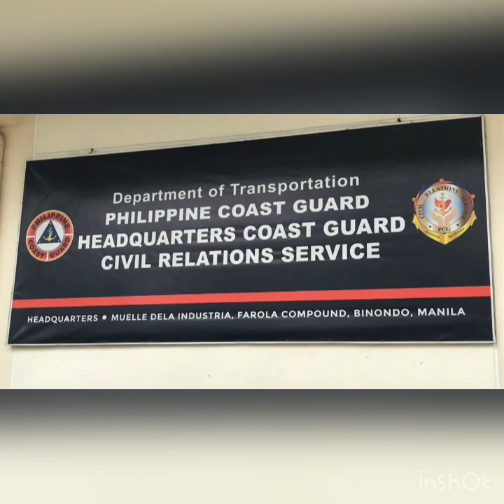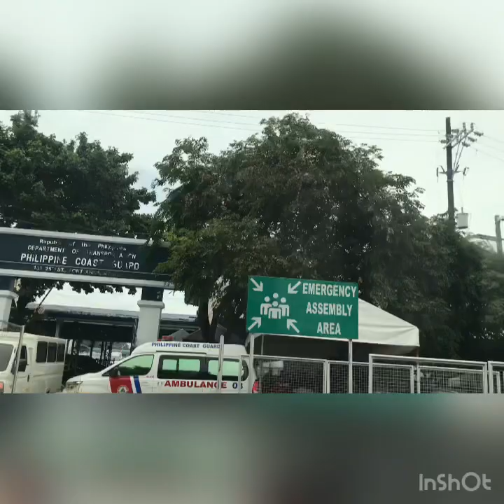ASP LAKBAY ARAL VESSEL TOUR#PCG#BRPMechoraAquino#